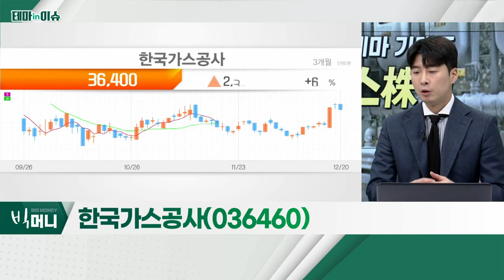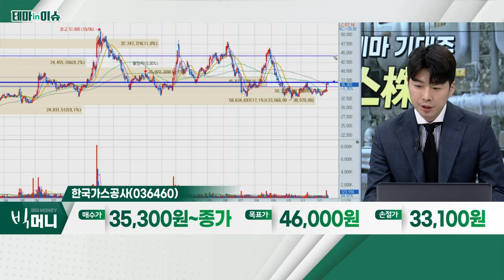한국가스공사(036460)... 도시가스株_테마IN이슈 (20221220)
- 가스요금 인상 후 본격적 추위 시작
- 내년 메가줄 당, 최소 8.4원 인상 가능성
- 물가 인상 '압박'… 정부, 인상 시기ㆍ방법 조율

- '한국가스공사법' 개정안 통과
- 내년 가스비 인상 시, 점진적 재무 정상화
- 수소유통센터 신설… 수소산업 전반 사업 이행